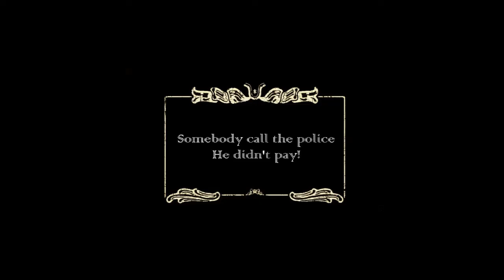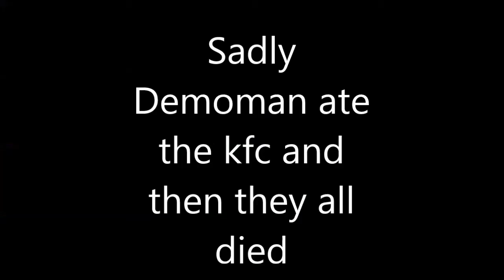Heavy does not pay for his bargain bucket at kfc and so faces consequences.avi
For thoopje's cop chase collab!

If music is flagged I will sent you an alt with different soundtrack!